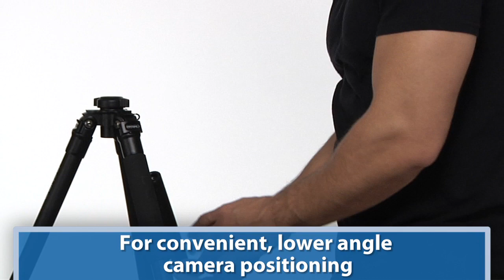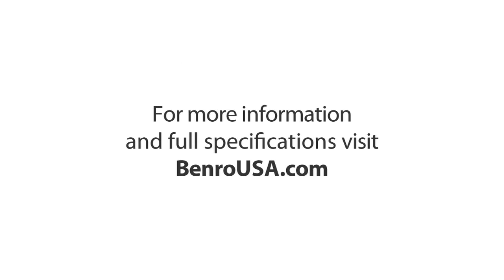Benro Classic Tripods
See the features of the Benro Classic Tripod demonstrated.